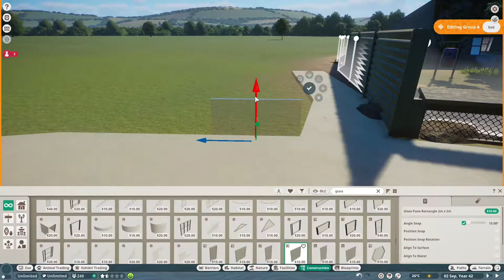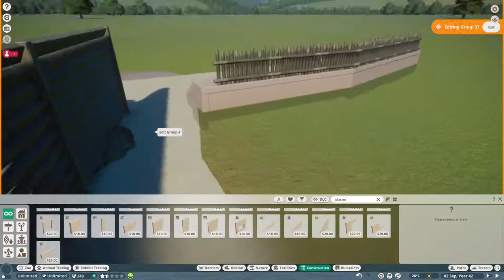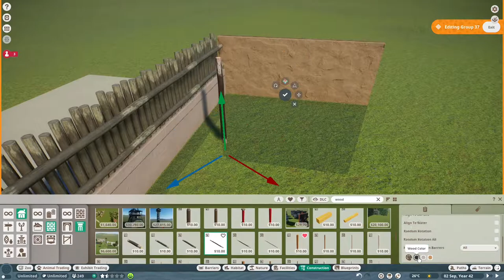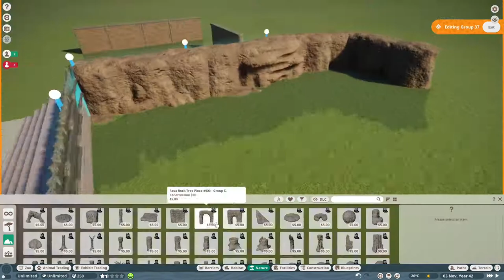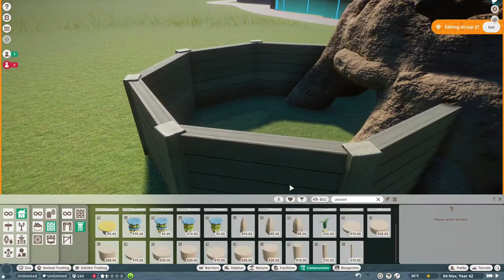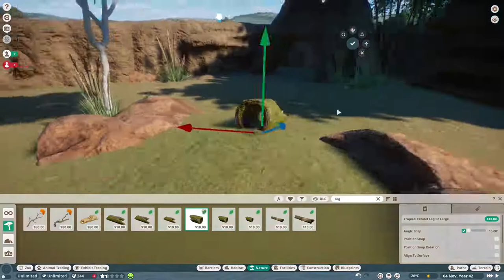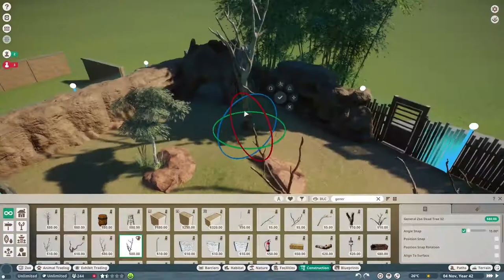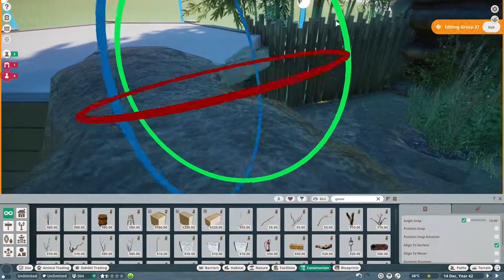Wombat wonderland - North Carolina Zoo ep 1 - Planet Zoo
I'm back after a long break:)